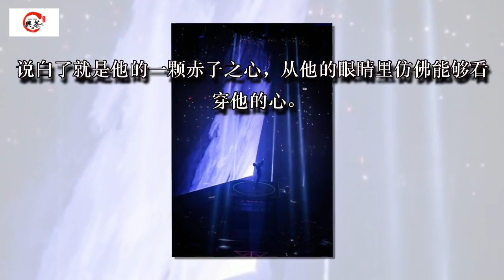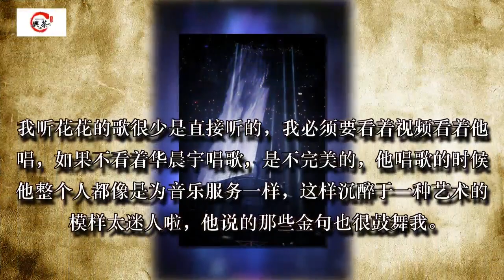为什么喜欢华晨宇？因为他对音乐的态度符合我心中的音乐人的样子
开始一直不明白自己为啥这么喜欢华晨宇，后来听他唱平凡之路的时候莫名明白，是因为他眼睛里的澄澈。

说白了就是他的一颗赤子之心，从他的眼睛里仿佛能够看穿他的心。唱歌之前可以看到他孩子一样的笑，唱完之后又会向大家笑，真的是个好明亮的少年。

他在唱歌的时候台风真的是超好，已经无法用语音来形容了。每一首歌他在唱的时候都自己去融入了整个歌中，一首好听的歌由自己的心唱出来才是最好的。真的特别希望花花一直坚持真我，守着自己的赤子之心。

快乐男生他唱亲爱的小孩的时候，我喜欢他，是因为当我身边只有我喜欢这首歌的时候他唱了，而且唱的很好。之后开始喜欢他呆呆的爱笑喜欢吃肉但很傲娇的纯真，他的内心是真诚的，唱歌的时候他的肢体随着音乐律动和我产生了共鸣。我一直相信很多身音需要肢体的配合才能很自然的发出来，他说“他不是个天才，他只是努力的比别人早”，我看着他说这话是的眼神，我觉得我有些被震撼了。